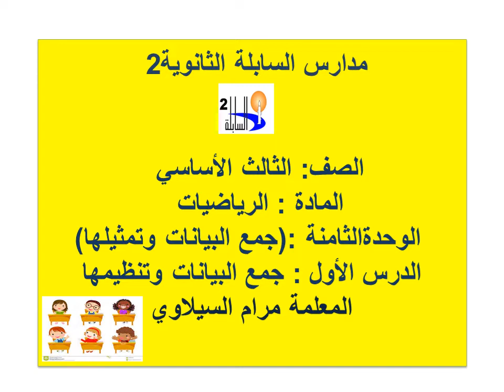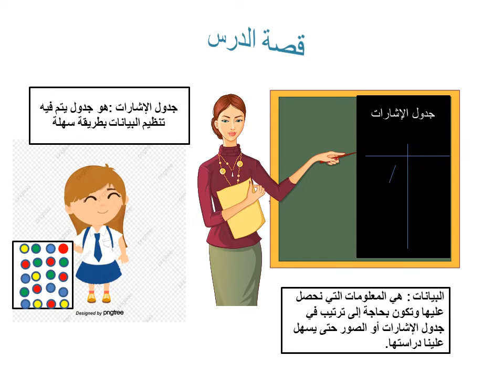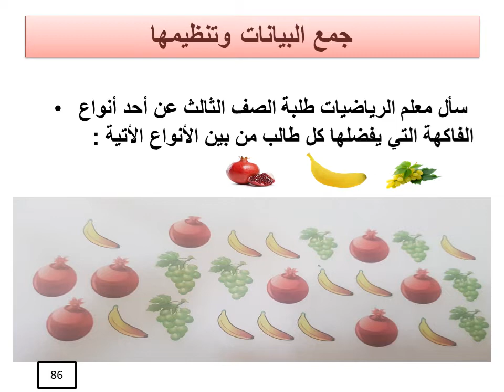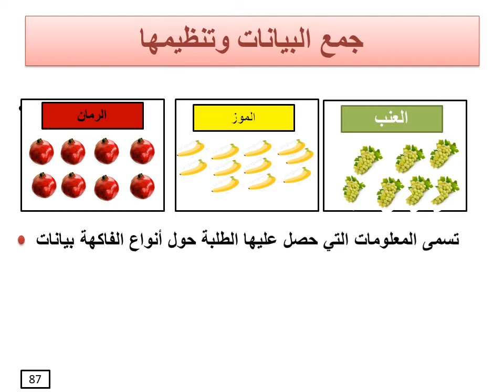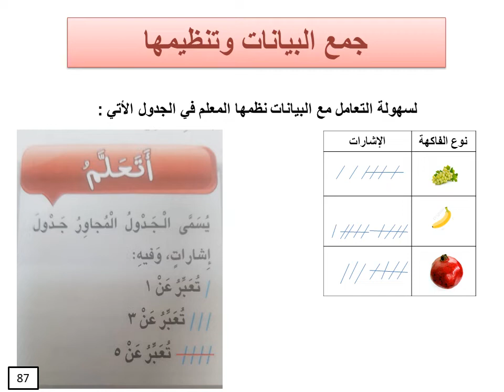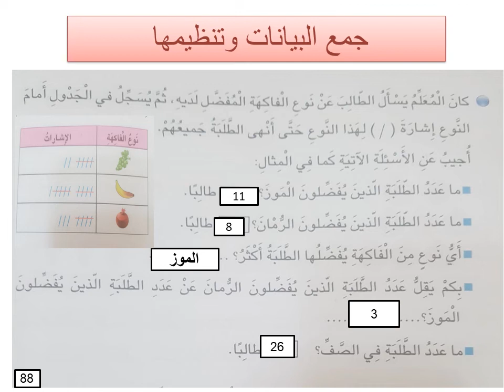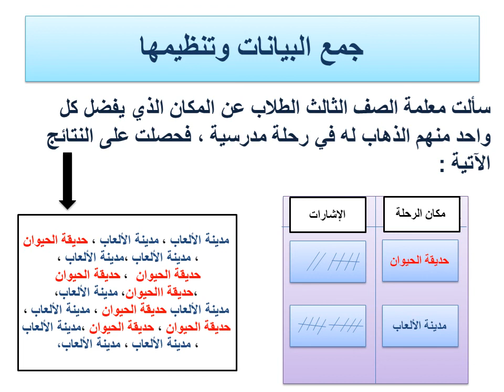الصف الثالث- الرياضيات :درس جمع البيانات وتنظيمها درس ٩- المعلمة :مرام السيلاوي